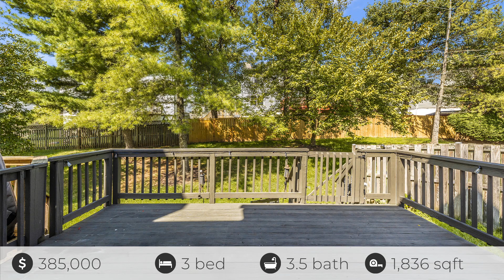5630 Rockledge Ct, Frederick, MD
See the Property Website! Featuring stunning curb appeal and the coveted end of row position with larger, bumped out rear yard. Parking is not an issue here, either! This home comes with 2 permitted parking spaces plus 2 additional spaces for guests. The owners have spared no expense in lovingly updatingthis home including a brand new AC (2024), new dishwasher, new disposal, brand new upstairs hall bath, new paint throughout, refinished deck, new carpet, new windows (2, with lifetime warranty), just to name a few! As you enter the front door, you'll immediately notice the gleaming hardwood floors that are carried through the entire main level and the natural light for a bright and airy feel. The living room offers ample space for all of your entertaining needs, past the living room is your generously sized dining room with slider doors leading out to your large deck and fully fenced rear yard. Open to the dining room is the kitchen, a chef's dream with stainless steel appliances, granite counters & backsplash, ample cabinet and countertop space and a dedicated pantry for your storage needs. As you head upstairs, you'll find a stunning updated dream bathroom shared between secondary bedrooms, and a large primary suite with vaulted ceilings, 2 closets and primary bath. Downstairs to the lower level you'll find a large rec room for cozy movie nights by the fireplace, a door with a walk up stairwell for easy access to your backyard, a hobby room, full bath & laundry room with utility sink. Conveniently located near 15, 270, 70, & 40 for commuting, with easy access to incredible shopping and dining options in Downtown Frederick & Westview Promenade, as well as local gem, Dutch's Daughter. This home has it all!